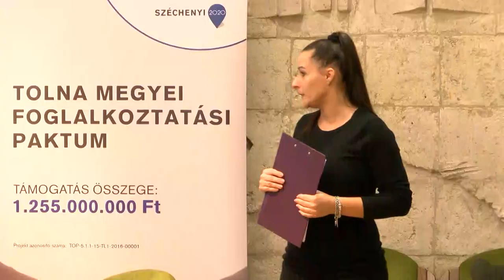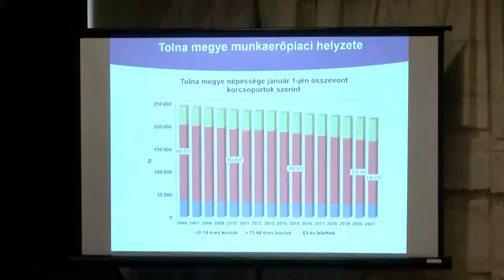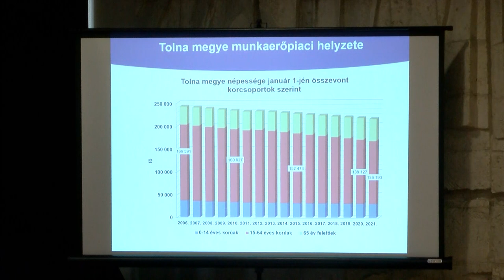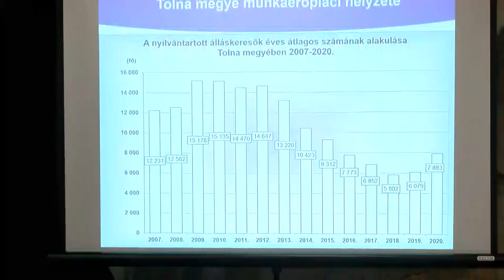Vállalkozó fórum Dombóváron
Dombóváron a Tolna Megyei Térségfejlesztési Nonprofit Közhasznú KFT. vállalkozói fórum keretében adott tájékoztatást a Tolna Megyei Foglalkoztatási Paktum Projekt megvalósulásáról, valamint a vállalkozásokat érintő legfontosabb kérdésekről, a munkaerő-piaci helyzetről és a szakképzésről.